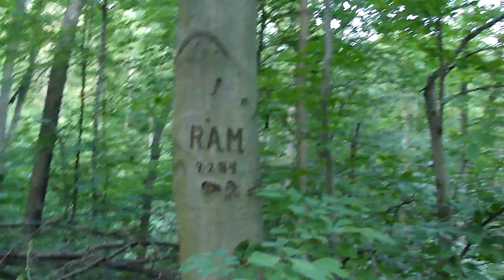6 25 2010